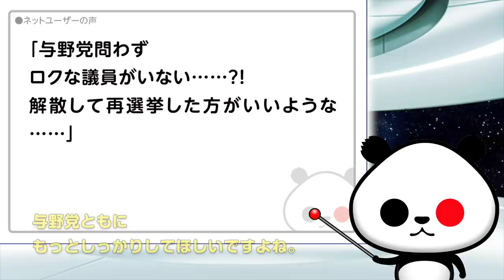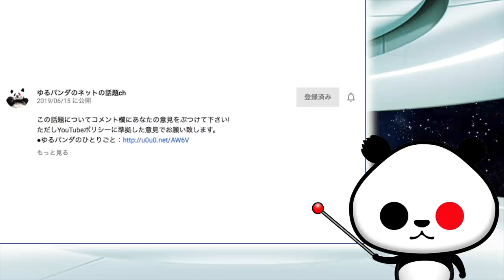初鹿議員「書類送検されていた」が話題